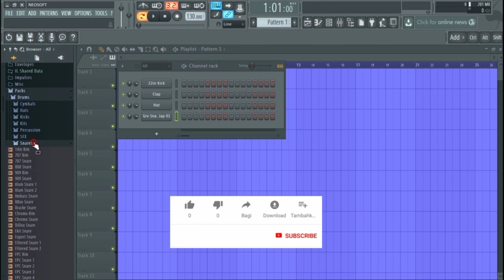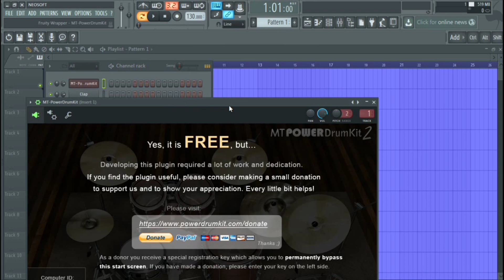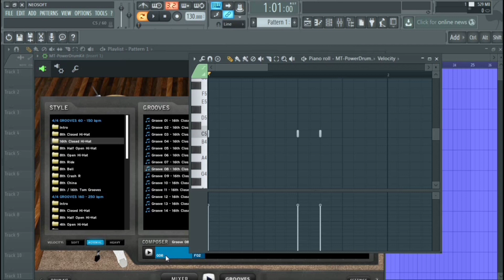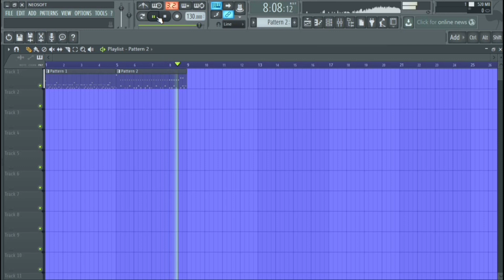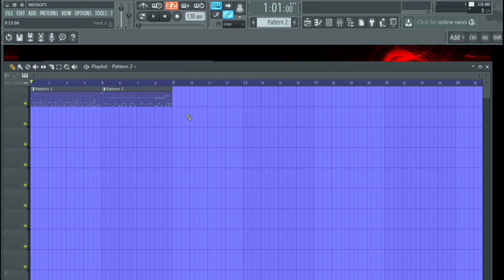cara membuat beat drum di fl studio | daysbone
apa kabar temen temen semua, semoga baik2 saja ya guys, kali ini saya share cara membuat beat drum di fl studio, mungkin video ini gak penting, tapi semoga membantu temen2 yang membutuhkannya...

karya kita:

2.

( JOB )